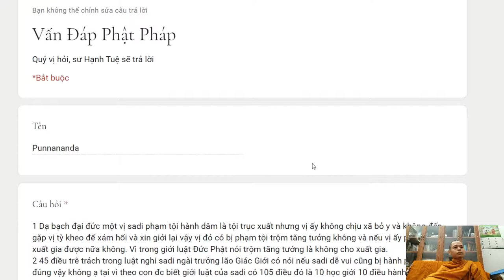236. Sadi phạm tội trục xuất vẫn đắp y có trộm tăng tướng không?